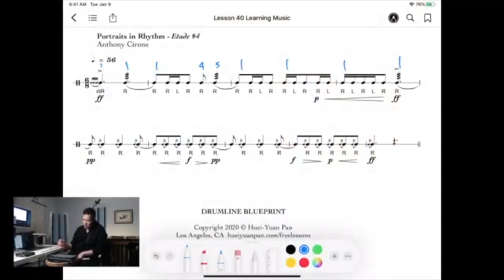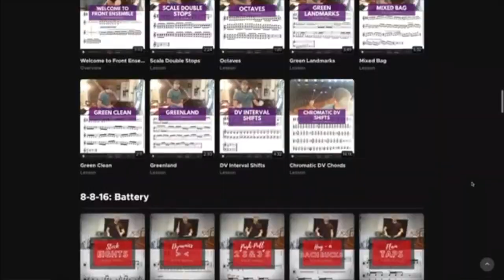DON'T PLAY FLAM DRAGS LIKE...Increase The Quality Of Your Flam By Playing Them With Nuance & Detail!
I love flam drags! I might have mentioned this before, but it's my favorite rudiment! But it's one thing to just no all the elements: the flam on the first partial, diddle on the second and tap on the third.  It's another thing when you play them with nuance and detail?

So how do you do that?  Well, watch the video, try out the tips and let me know if it increases the quality of your flam drags!